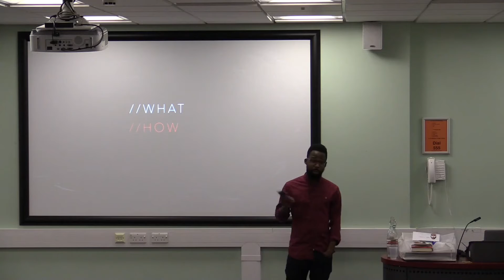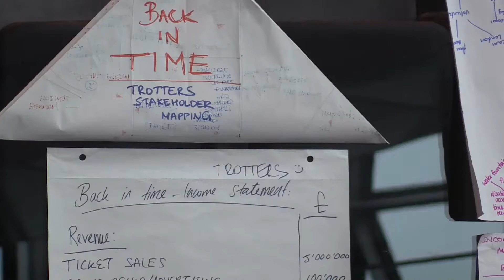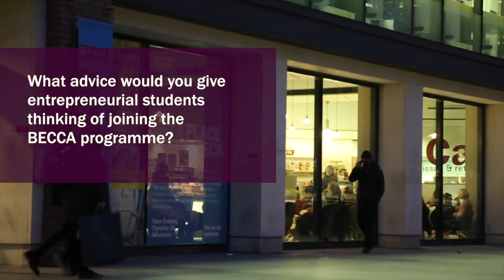Birkbeck Enterprise Community Competitions and Awards: Student Experience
BECCA (Birkbeck Enterprise Community Competitions & Awards) is a new addition to Birkbeck’s Enterprise Pathways programme, supporting students interested in enterprise and entrepreneurship.

The course takes students on a journey across 8 monthly workshops; participants develop key skills with successful entrepreneurs, network with like-minded colleagues and build a business idea that could be a future success story.

Odessa Hamilton, a BSc student in Business Psychology, has taken part in BECCA from the beginning and shares her experience and entrepreneurial story so far.